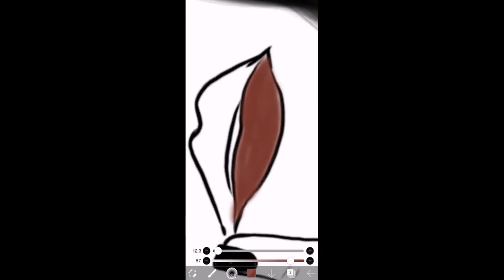Short video 💖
You can simply download these videos and slow down to see tutorials 💖💖💖✨
 Check instagram for more @outline_by_kejy